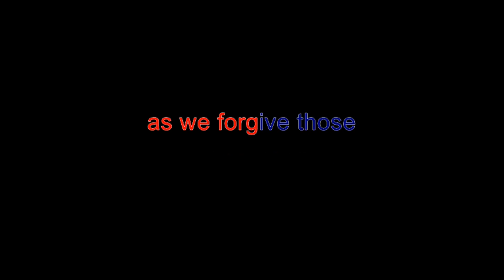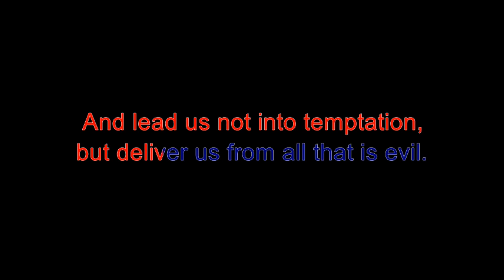Our Father (In Style of Julian Wiener)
Karaoke video for Julian Weiner's Our Father.